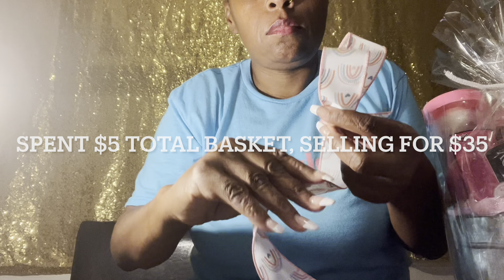Step by step gift basket design: Simple tutorial